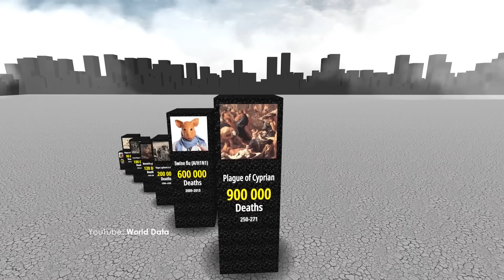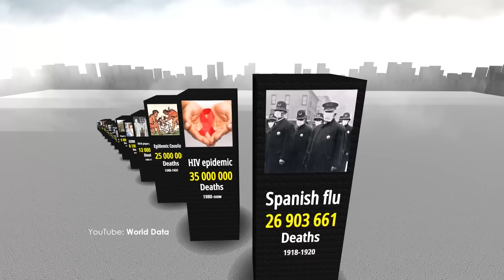The Deadliest PANDEMICS in History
This is a list of the largest known epidemics and pandemics caused by an infectious disease